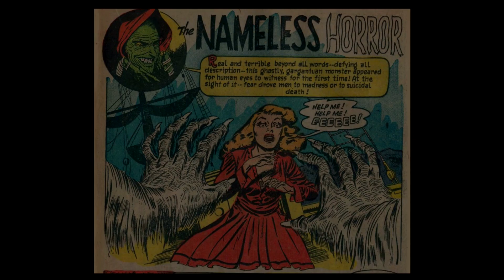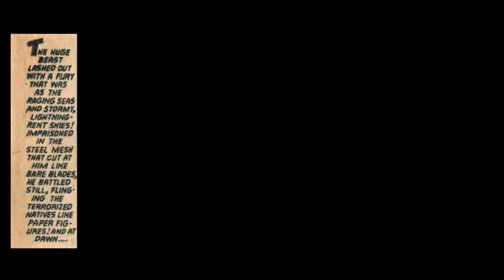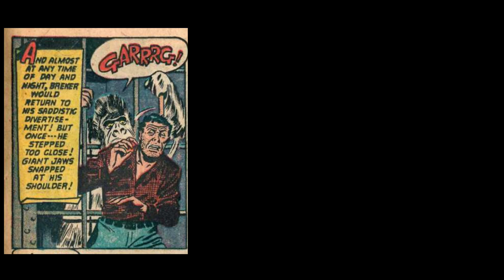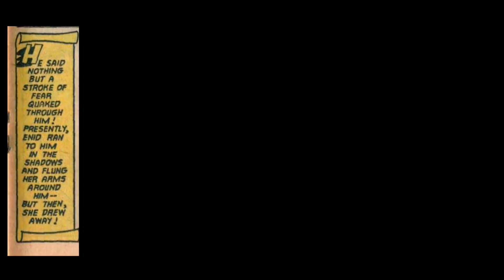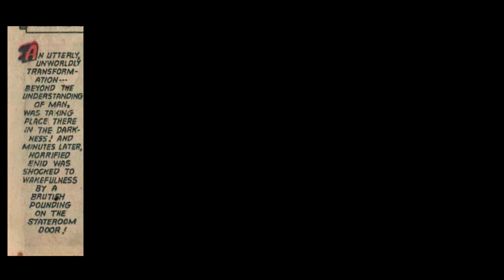THE NAMELESS HORROR - Vintage Horror Comic Book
What is the secret of "The Nameless Horror?" When a jungle safari leads to an amazing find, the natives warn of a great danger! Enjoy this vintage horror comic originally published in 1952 by Fawcett (Beware! Terror Tales #1).